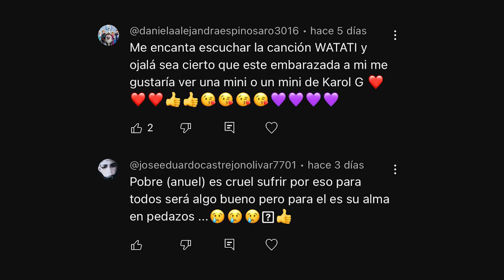KAROL G SE ENCUENTRA CARA A CARA A ANUEL AA Y SU NOVIA 😱 YAILIN REACCIONA | S91 | TENDENCIAS 2023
Bueno y es que después de que anuel aa se atreviera a por fin mostrar públicamente a su nueva novia muchos son los comentarios que se han generado al rededor sobre todo por el supuesto encuentro incómodo que tuvieron ksrol g y anuel en donde por supuesto también estuvo presente la pareja del boricua y quien no escatimó en dejarle claro a la bichota que ahora anuel si la va a olvidar por completo
Y tu que opinas de esto? Dejamelo saber en los comentarios